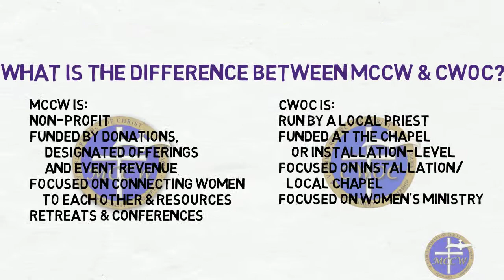What is the Difference Between CWOC & MCCW?